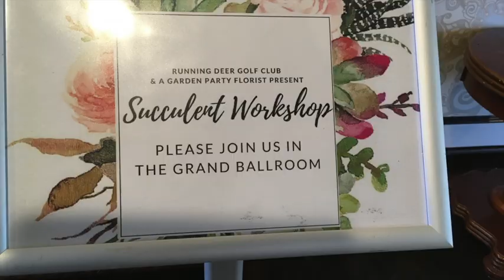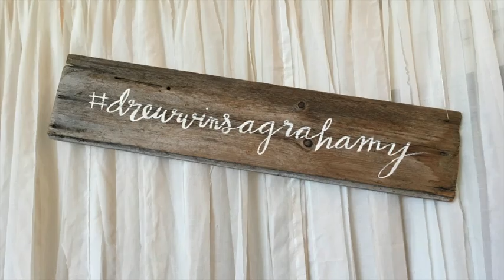Megan's Shower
This video is about Megan's Shower